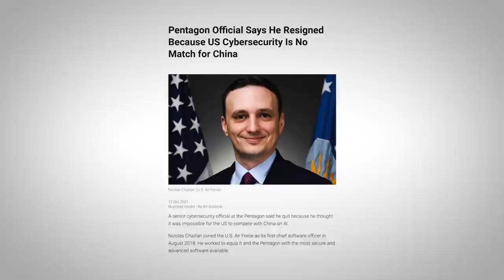Nick Bostrom: The Threat Of Artificial Intelligence - Elon Musks Biggest Fear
Patrick Bet-David sits down with Nick Bostrom. Nick Bostrom is a New York Times bestseller, was recommended by Elon Musk and Bill Gates among others, and helped to popularize the term "superintelligence". Bostrom believes that superintelligence is a potential outcome of advances in artificial intelligence.

About guest:
Nick Bostrom is a Swedish-born philosopher at the University of Oxford known for his work on existential risk, the anthropic principle, human enhancement ethics, superintelligence risks, and the reversal test. In 2011, he founded the Oxford Martin Program on the Impacts of Future Technology, and is the founding director of the Future of Humanity Institute at Oxford University. In 2009 and 2015, he was included in Foreign Policy's Top 100 Global Thinkers list. Bostrom has been highly influential in the emergence of concern about A.I. in the Rationalist community. Bostrom is the author of over 200 publications, and has written two books and co-edited two others. The two books he has authored are Anthropic Bias: Observation Selection Effects in Science and Philosophy (2002) and Superintelligence: Paths, Dangers, Strategies (2014). Superintelligence was a New York Times bestseller, was recommended by Elon Musk and Bill Gates among others, and helped to popularize the term "superintelligence". Bostrom believes that superintelligence, which he defines as "any intellect that greatly exceeds the cognitive performance of humans in virtually all domains of interest," is a potential outcome of advances in artificial intelligence. He views the rise of superintelligence as potentially highly dangerous to humans, but nonetheless rejects the idea that humans are powerless to stop its negative effects. In 2017, he co-signed a list of 23 principles that all A.I. development should follow.